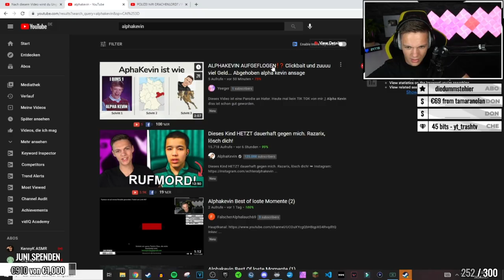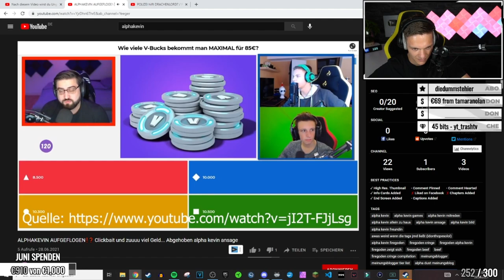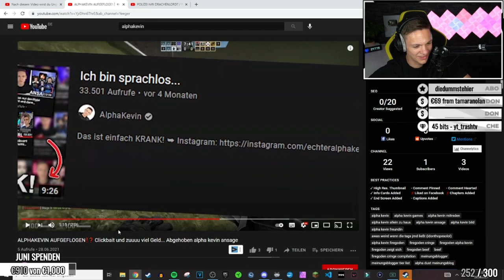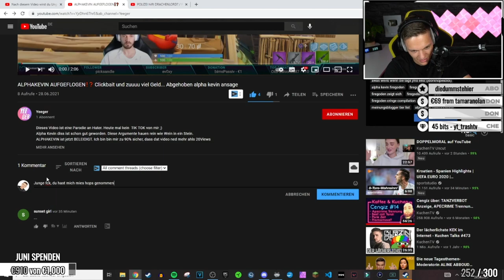ALPHAKEVIN betreibt CLICKBAIT und hat ZU VIEL GELD | ALPHAKEVIN reagiert auf YEEGER